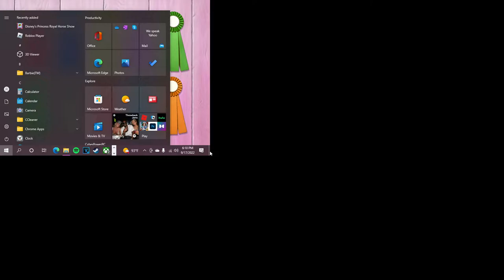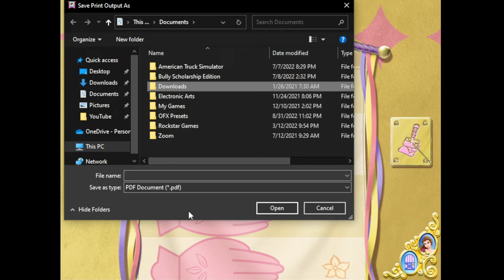College Students Play Disney Princess Royal Horse Show (2003)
starwish and mist mist carried fr